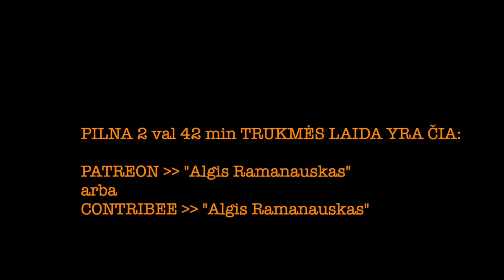Ramanauskas 20230228 LAURYNAS BOGUŠEVIČIUS nepilna vieša versija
Svečiuose –– Deals On Wheels įkūrėjas ir vadeiva.
TEMOS:
00:00:00 Intro. Kinija
00:04:00 Vata deda cvėtočkus ant russofašistų tanko Katedros aikštėj
00:11:31 Vienas Algio draugas yra labai negražiai padaręs
00:14:48 "Kame esmė tavo verslo?" Apie autosalonų vagis ir jų schemytes
00:32:17 Kas perka visas tas prabangias mašinas iš salonų? Turim pakankamai turtingųjų?
00:40:51 Viršyti greitį jau neįmanoma? Girtas vairavimas
00:51:16 Mūsų policija
00:57:05 Kodėl žmonės perka [per brangiai] iš salonų?
01:03:25 Graffiti
01:18:10 Nuvarytas kateris Sakartvele
01:22:20 Ukraina. Hitleris
01:27:32 Ekonomika: kylam, leidžiamės ar bandom išlaukti?
01:29:46 Elektromobiliai: visi aspektai
01:45:42 Išsamūs atsakymai į Rėmėjų klausimus